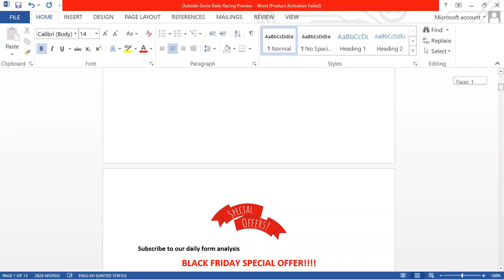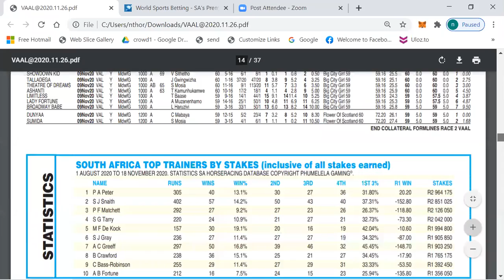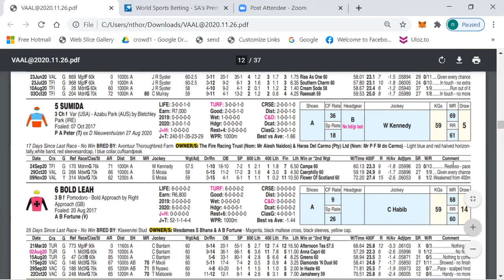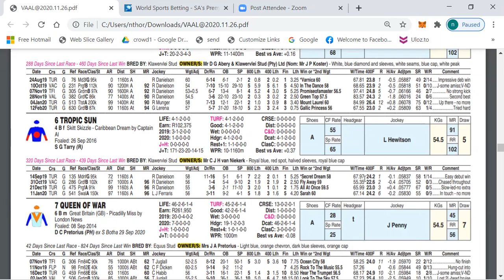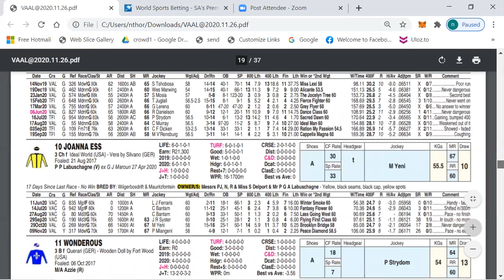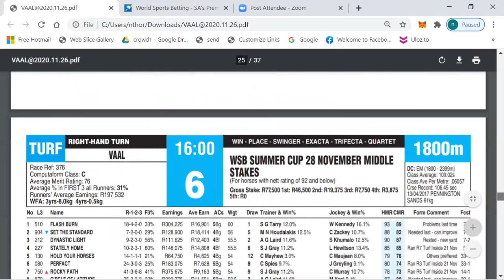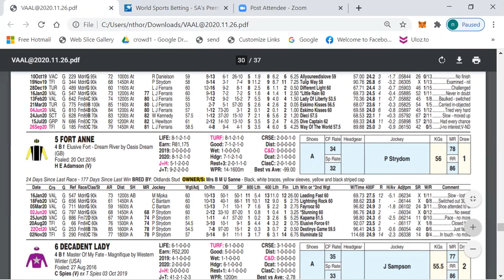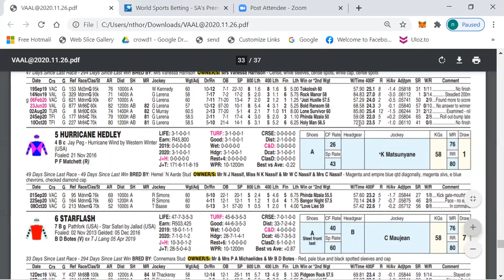OUTSIDER GENIE PREVIEW VAAL 26 NOV 2020. See our Black Friday special offer, details below.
BLACK FRIDAY SPECIAL OFFER!
YOU GET:
Our selections for this weekend, December till end of January 2021
Plus both our videos, How to read Computaform and Punt to win.
Value R1400 YOU PAY R350 = 75% DISCOUNT ON NORMAL PRICES.
This weekend 27-29 Nov Selections incl:
• Race by race selections
• Exclusive for subscribers only, race by race analysis of each of the P6 races on Summer Cup Day.
• Selections for trifectas, quartet, PA, P6.
• Value bets and Best bet of the day.
• Suggested ATC bets.